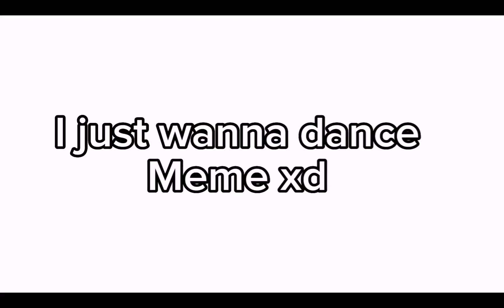I just wanna dance especial de 54k subs aunque ya casi somos 55k xd